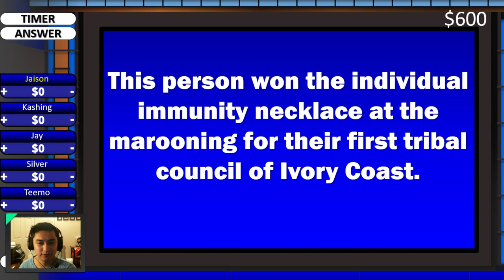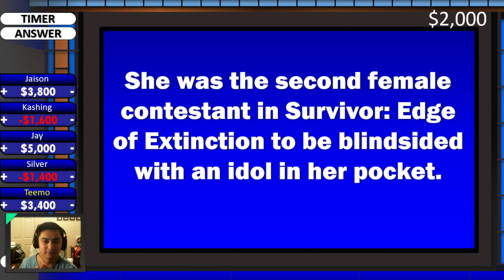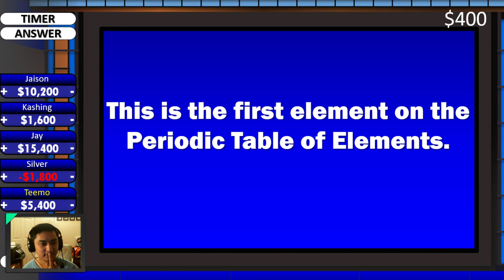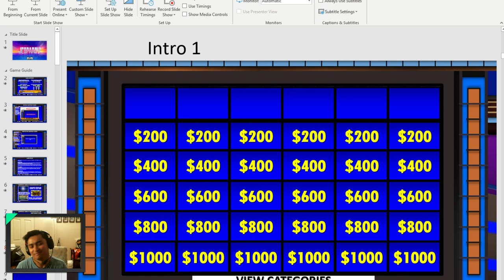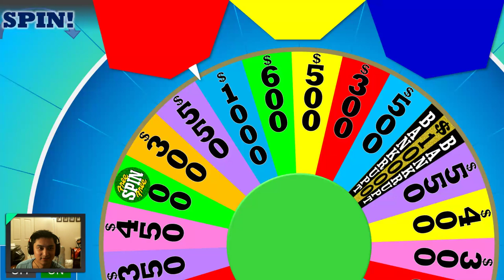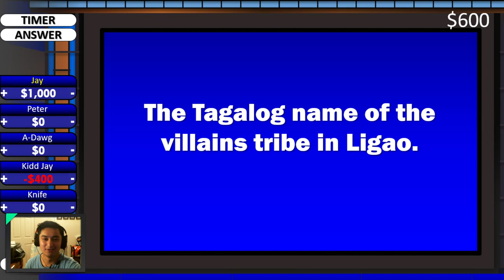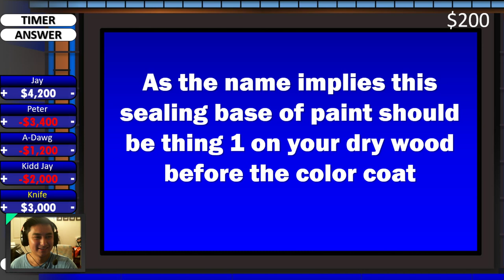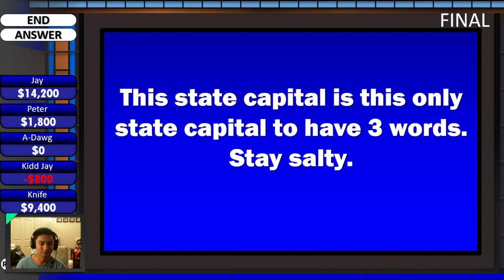Hosting 2 Jeopardys & Wheel of Fortune Live Stream